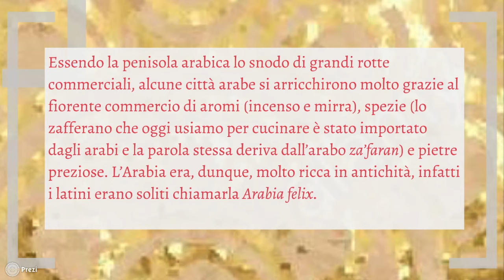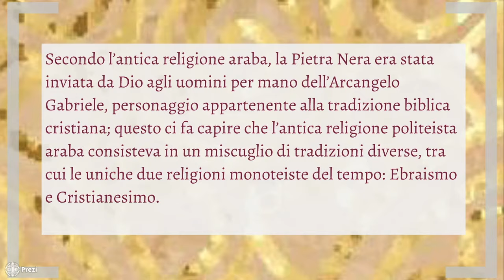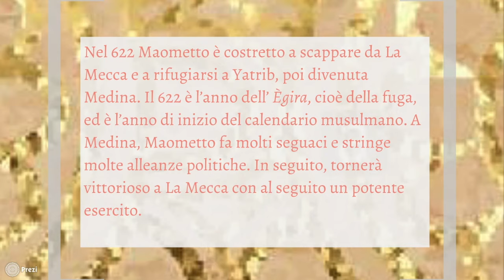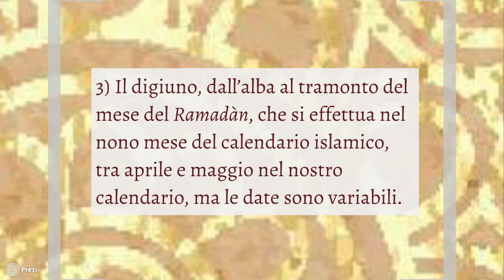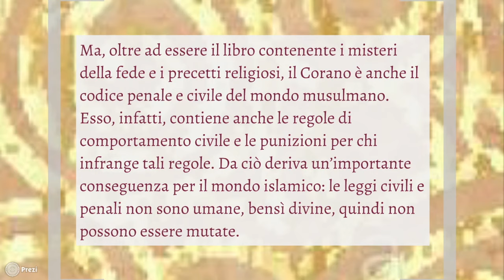Antica civiltà araba, Maometto e l'Islam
Mappa concettuale realizzata con i contenuti elaborati dagli alunni della classe 1^B della scuola media 'Pascoli' di Tavullia (PU).